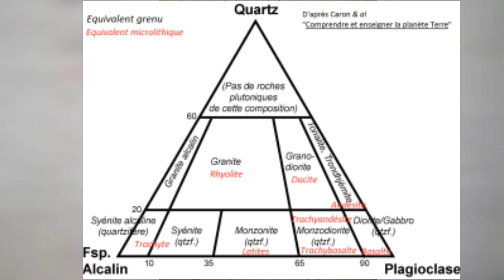Présentation du Diagramme de Streckeisen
La vidéo  montre  une présentation  du Diagrammes  de Streckeisen pour  la classification des roches en geologie